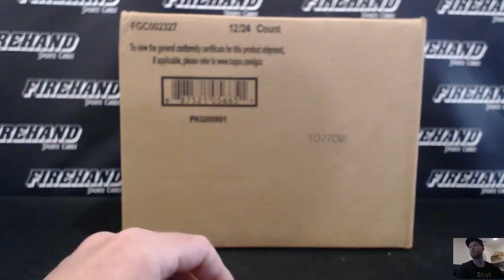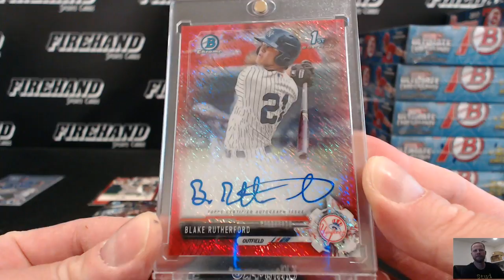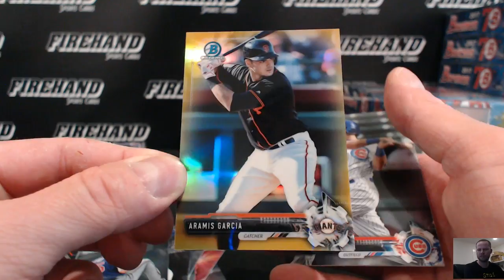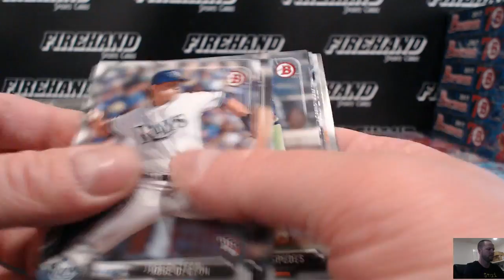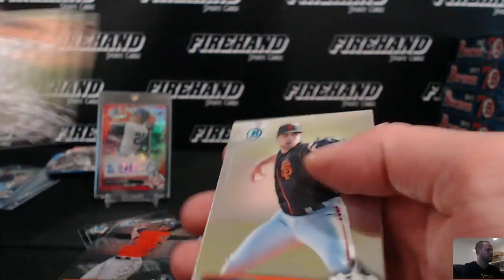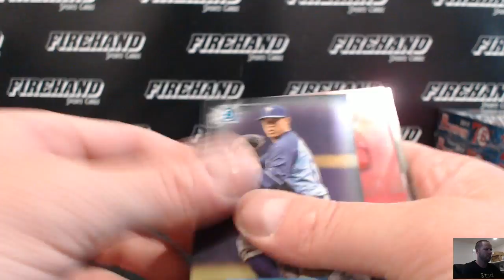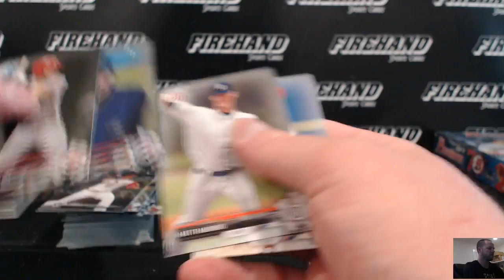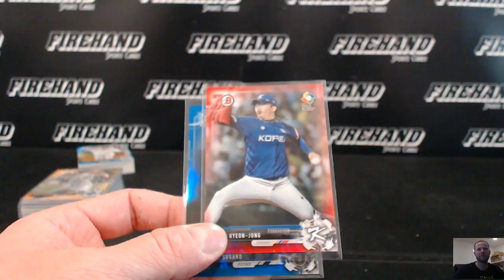2017 Bowman Baseball Hobby 12 Box Case Break Random Teams #6 ~ 5/15/17